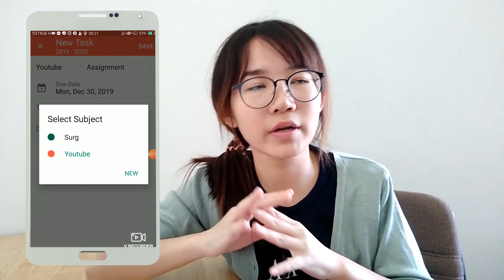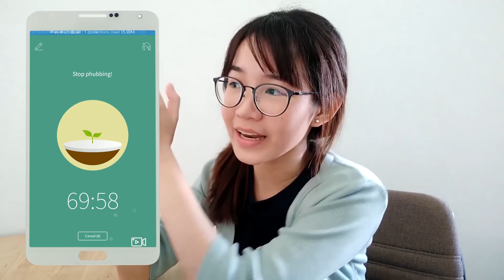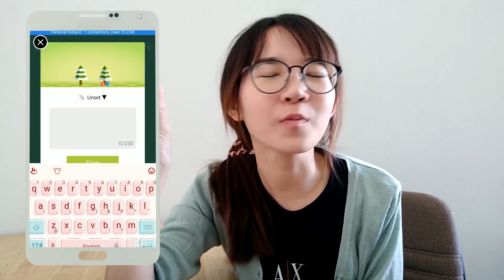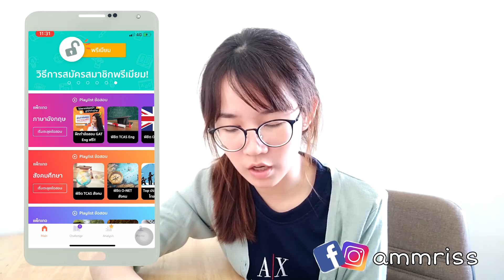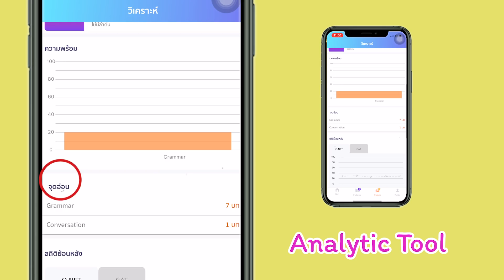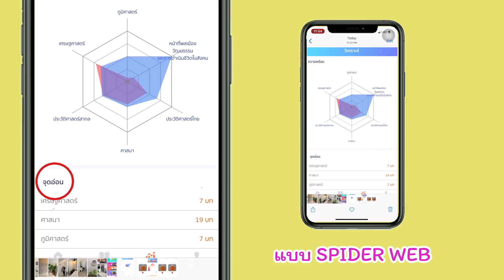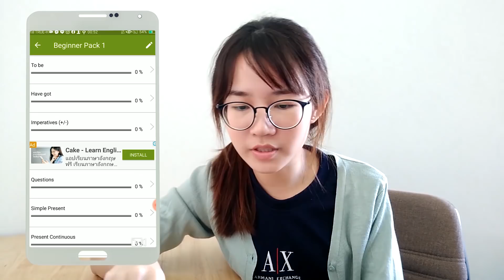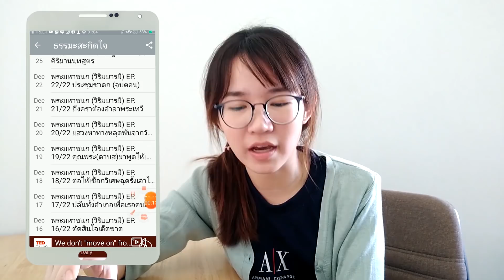แนะนำ 10 แอพฟรี !!! ที่ต้องมีสำหรับการเรียน ~ l ammriss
ammriss

ขอบคุณค่าา :D